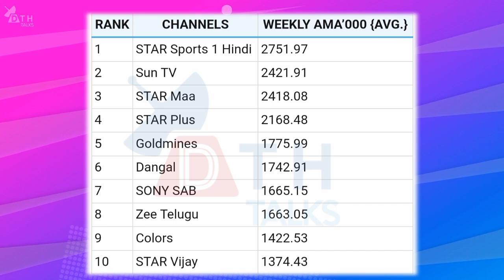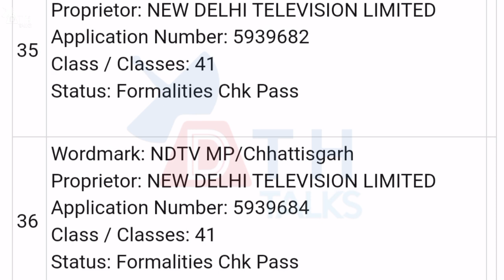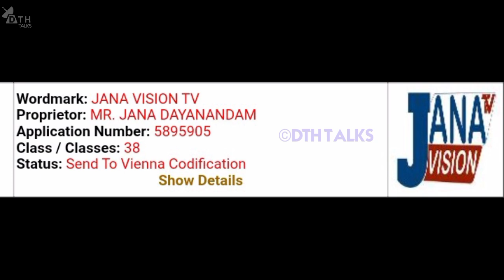DD Free Dish Channels Brand New Updates | 13 New Channels